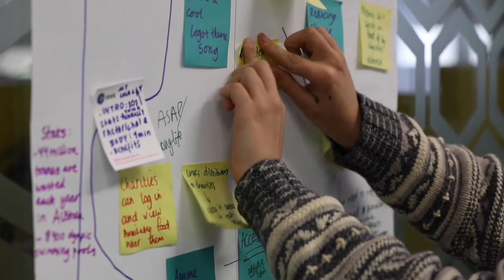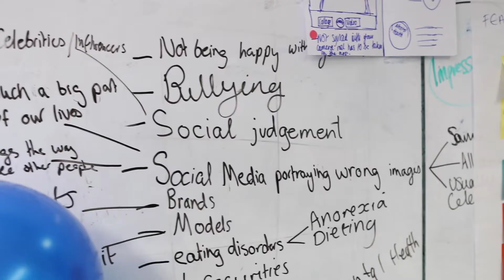Camp SEEK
Camp SEEK aims to bridge the gender gap by introducing Year 9 – 11 girls to the creative and fascinating world of technology, and to encourage them to consider a STEM career.

We know that a diverse workforce is an innovative one, as diversity brings different perspectives, interesting ideas and new approaches. However, the technology industry is facing a shortage of female talent, and the pipeline of female technology graduates is also shrinking – since 2001, the number of females enrolling in IT undergraduate courses has declined by 65 percent.

During the program at SEEK, girls explore what technology is, understand it as a discipline, and learn about the varied career paths in the industry. The girls  also solve a real-life problem through a “Create-a-thon” (Camp SEEK’s version of a Hackathon), to help them put their new skills and learning into action.